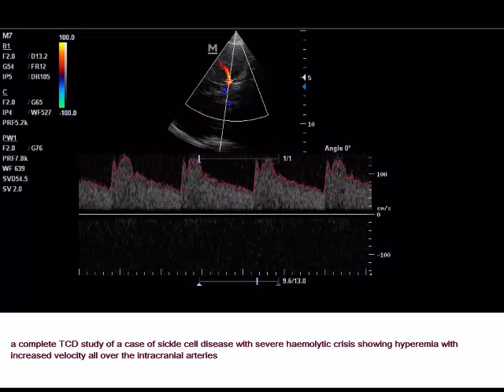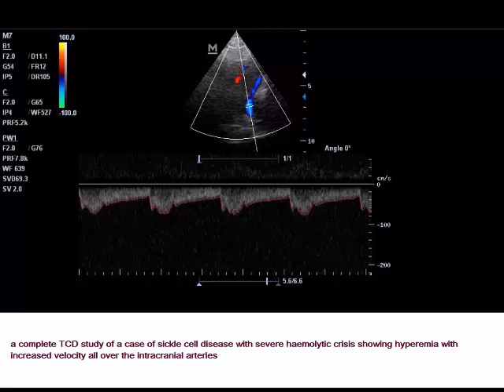complete TCD in a SCD patient with haemolytic crisis and hyperemia of all intracranial arteries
a very clear view of TCD of intra cranial arteries in a patient with SCD and haemolytic crisis revealing increase velocity all over due to anenia induced hyperemia